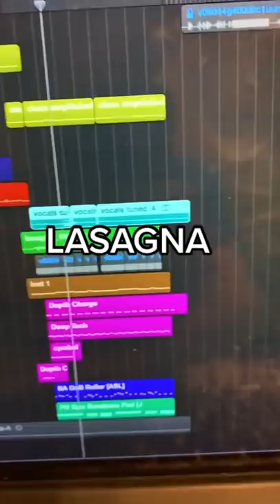Lasagna made into a song